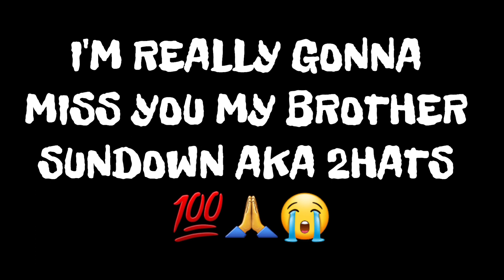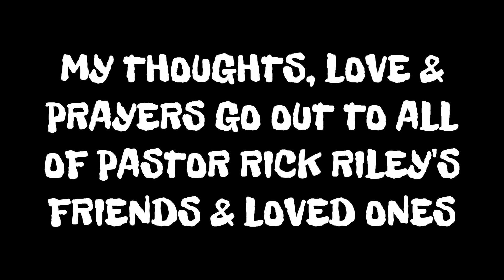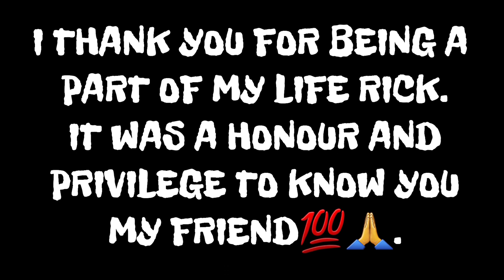R.I.L PASTOR RICK RILEY💯🙏😭🫶 - AKA SUNDOWN/2HATS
A tribute to my dearest friend Pastor/Mr Rick Riley aka Sundown/2Hats

A big thank you to Big Flaco from A Convicts Perspective Channel for allowing me use of most of the following photographs.  I am still coming to terms with your passing, my dear friend.  I am so thankful to the Lord that we connected in this lifetime, Rick.

My love, thoughts, and prayers are going out to your wife Lori, your family & all your loved ones, my friend.

Nga Mihi...

Bob.M